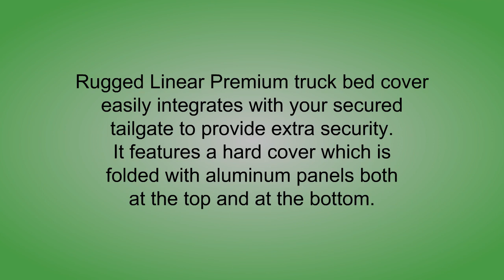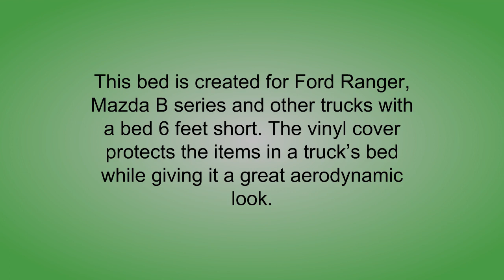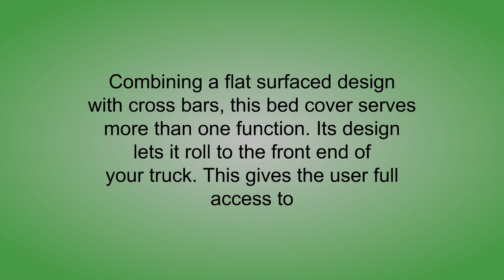Top 3 Bed Covers For Trucks Reviews Best Bed Covers For Trucks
3. Rugged Liner Premium Hard Folding Truck Bed Tonneau Cover | HC-F5515 | fits 15-18 Ford F-150 5.5ft., 5'5" bed
2. R&L Racing Heavy Duty Roll-Up Soft Tonneau Cover 04-14 Ford F150/05 06-08 Lincoln Mark LT 6.5 78" Bed
1. North Mountain Soft Vinyl Roll-up Tonneau Cover, Fit Chevy Silverado/GMC Sierra 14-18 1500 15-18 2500/3500 HD Pickup 6.5ft Fleetside Bed, Clamp On No Drill Top Mount Assembly w/Rails+Mounting Hardware